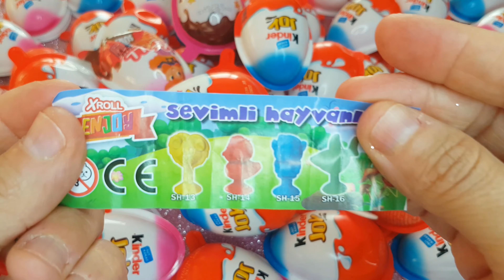Yummy Gold Chocolate ,Lollipop Candy Opening ,Very Yummy Rainbow Candy,Yummy Kinder Surprise ASMR.